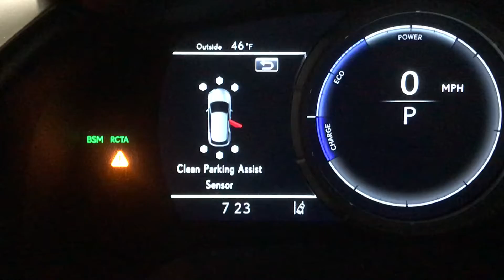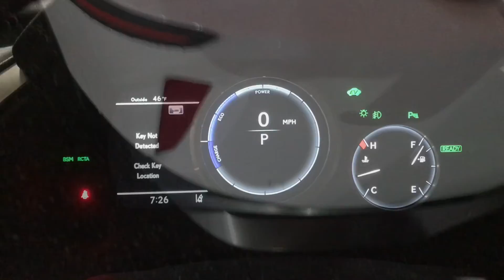Fixing Parking Assist Sensor Problem⚠️ | Lexus RX-450H F-Sport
As I’m driving this Lexus RX-450H F-sport, gotten to the stoplight, the annoying sound came up. So I pulled over to the gas station, and took care of the issue by cleaning all the sensors with a dry cloth. That took care of the problem.